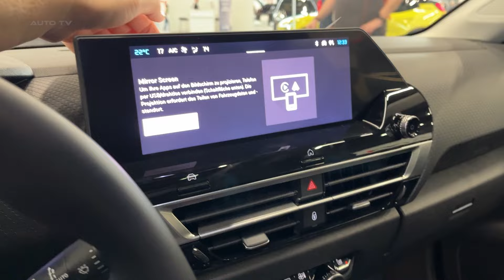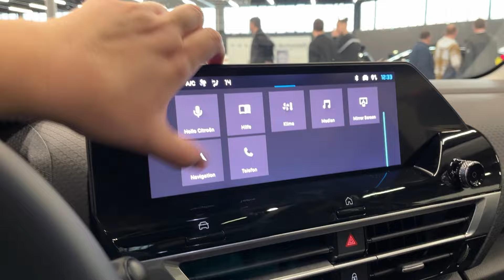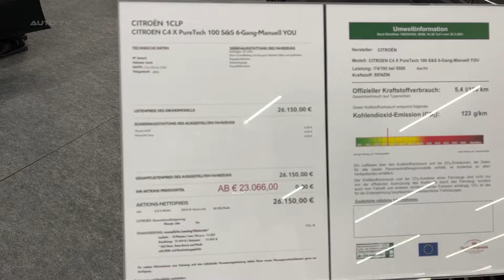All New CITROEN E-C4 X 2024 - Visual OVERVIEW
Citroen e-C4 X: Comfortable Electric Family Car With a Twist

The Citroen e-C4 X is the French automaker's latest entry into the burgeoning electric family car segment. Building on the success of the e-C4, this new model adds a dash of style with its sleek, fastback-like silhouette. But does it have the substance to match its eye-catching looks?

Powering the e-C4 X is a single electric motor producing 136 horsepower and 260 Nm of torque. This front-wheel-drive setup is good for a 0-62 mph time of 10 seconds and a top speed of 93 mph. While not earth-shattering, it's adequate for everyday driving needs.
The 50 kWh battery pack provides an official range of 222 miles, which falls short of some key rivals. However, it can charge at up to 100 kW, allowing for a 0-80% charge in 30 minutes on a suitable fast charger.

Comfort is King
Where the e-C4 X truly shines is in its ride quality. Citroen's Advanced Comfort Suspension lives up to its name, delivering a pillowy-soft ride that soaks up bumps and imperfections with ease. It's a welcome respite from the overly firm setups found in many modern cars.

The comfortable theme continues inside, with well-cushioned seats that provide excellent support. Rear passengers benefit from generous legroom, though headroom might be tight for taller occupants due to the sloping roofline.

Practical with a Catch
One of the e-C4 X's standout features is its generous 510-liter boot, a significant improvement over the regular e-C4's 380 liters. However, the saloon-style opening may limit practicality when loading larger items.

Tech and Trim Levels
The e-C4 X comes in three trim levels: Sense, Shine, and Shine Plus. All models feature a 10-inch touchscreen infotainment system, but only Shine and Shine Plus trims get built-in navigation and the full MyCitroen Drive Plus experience.

Safety features are comprehensive across the range, with even base models including active safety braking and lane keep assist. Higher trims add more advanced driver assistance systems.

The e-C4 X prioritizes comfort over sportiness, which is evident in its driving dynamics. Light steering makes maneuvering in tight spaces a breeze, but it lacks feedback on twisty roads. The soft suspension results in some body roll during cornering, encouraging a more relaxed driving style.

Verdict
The Citroen e-C4 X carves out a unique niche in the electric family car market. Its focus on comfort, distinctive styling, and spacious boot make it an attractive option for those who prioritize a relaxed driving experience and practicality.

However, its limited range compared to rivals and the potentially awkward boot opening may give some buyers pause. Additionally, those seeking a more engaging driving experience might want to look elsewhere.

Overall, the e-C4 X is a solid entry that stays true to Citroen's comfort-oriented philosophy. It's a worthy contender for families who value comfort and style in their electric vehicle, even if it doesn't push the boundaries in terms of performance or range.